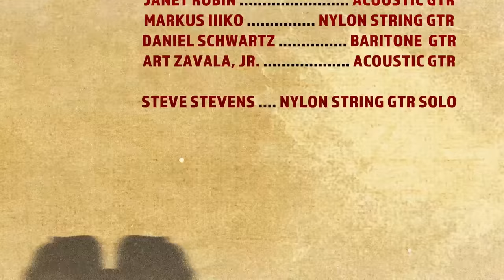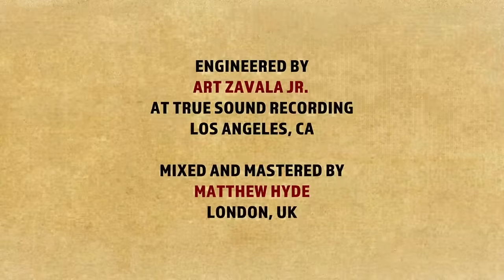Crazy Train :: A Tribute to Randy Rhoads Official Video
The String Revolution and Steve Stevens (Billy Idol, Michael Jackson, Top Gun Theme) teamed up to create a flamenco-tinged cover of Ozzy Osborne's classic hit, "Crazy Train", as a tribute to Randy Rhoads.  Randy would have turned 65 in December 2021, was Inducted by Tom Morello into the 2021 Rock n Roll Hall of Fame and March 19, 2022 will be the 40th anniversary of his untimely passing.  This is for you, Randy.